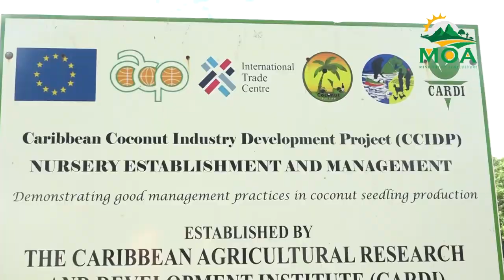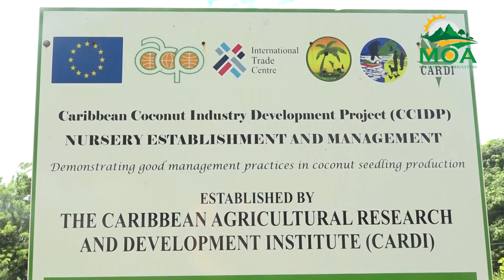Farmers trained on new trap design for coconut weevil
The Caribbean Research and Development Institute (CARDI) and the Ministry of Agriculture have taken proactive steps to safeguard the productivity of the coconut sub-sector via a training exercise on the Coconut Weevil.

The one-day workshop was convened for coconut farmers, and plant health and extension advisory services officers of the Ministry of Agriculture on an improved funnel trap design for the South American Palm Weevil, more commonly called the coconut weevil.